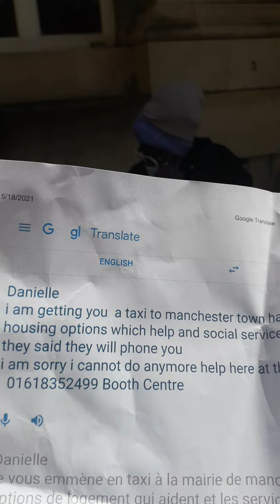They Come To England Just To Be Homeless Makes No Sense To Me